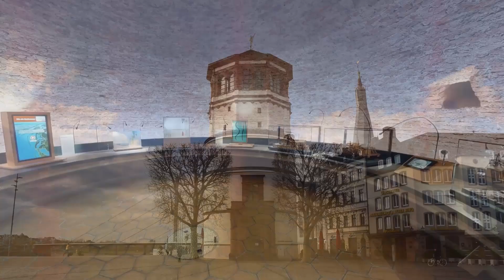SchifffahrtMuseum Online - Museumsberichte: Wasserbüffel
Der Museumsbericht zum Wochenende: Ein Wasserbüffel auf dem Rhein?

Wir sind auch online für Euch da. Neben der Dauerausstellung, die im 3D-Modell und 360°-Ansichten abrufbar ist, erstellen wir auf Youtube Workshops und informative Führungskonzepte für euch zuhause!
Heute zeigen wir einen kurzen Blick hinter die Kulissen des SchifffahrtMuseums und stellen mit einem Modell und historisch wertvollen Unterlagen zum ersten deutschen Schubschiff auf dem Rhein einen interessanten Neuzugang der Museumssammlung vor. Der wissenschaftliche Mitarbeiter und stellvertretende Leiter Markus Todoric erläutert Bedeutung und Hintergründe.

Wir hoffen Euch gefällts!

Kommentiert und teilt gerne unsere Videos. Wir freuen uns immer über Feedback!

Euer Team des SchifffahrtMuseums Düsseldorf

Bleibt gesund, bleibt zuhause und bildet euch! Damit keine Langeweile aufkommt, werden wir euch auf unseren Social-Media-Kanälen und hier weiter über die Geschichte des Lebens an und auf dem Rhein informieren.

SchifffahrtMuseum im Schlossturm
Burgplatz 30
40213 Düsseldorf

Abbildungen: Sammlung SchifffahrtMuseum
Musik: Unicorn Heads - Beach Walk, Aaron Kenny – English Country Garden